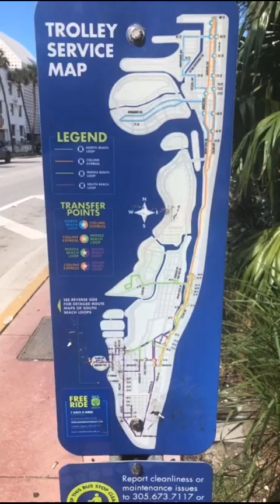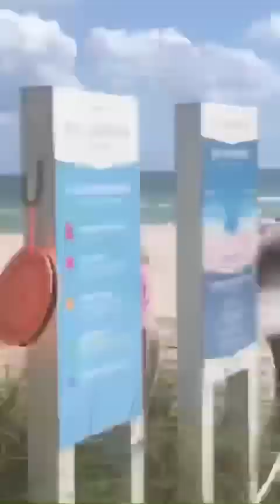The Epix Miami Tour